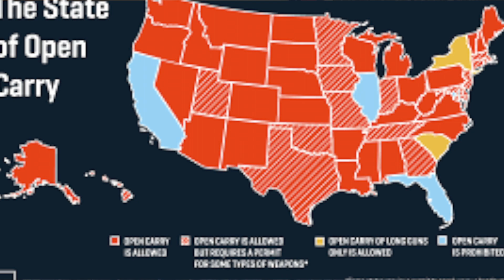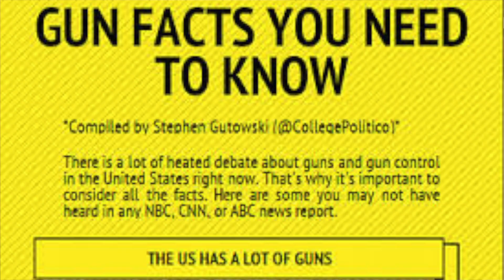African (Black) Americans personal view on gun control and gun rights.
I talk about everything and give my option. Looking for feedback, debate, and insight. This channel is all over the place.